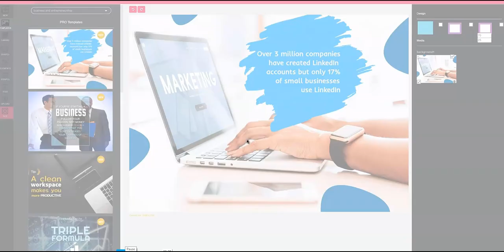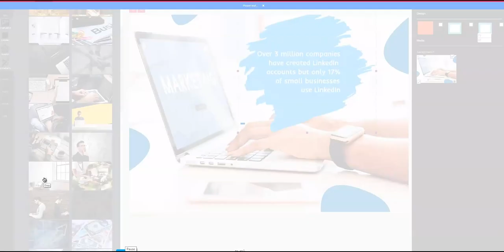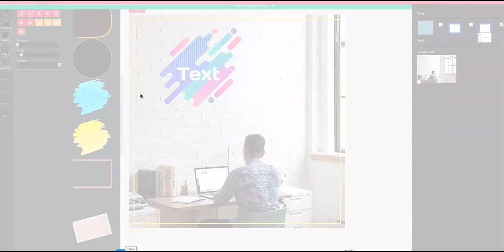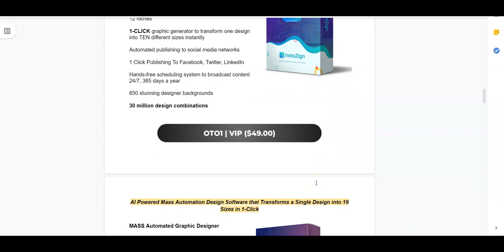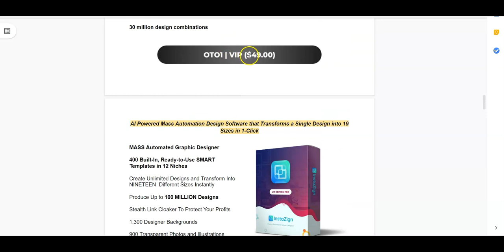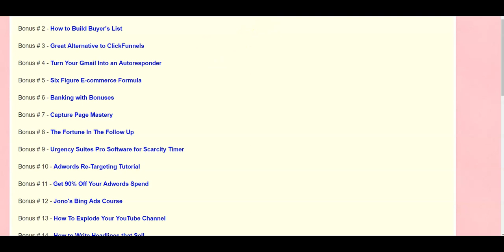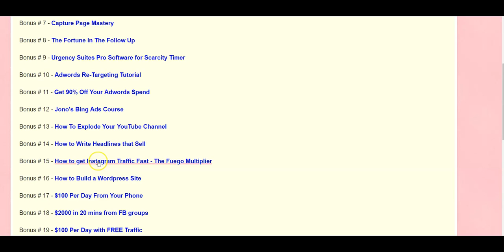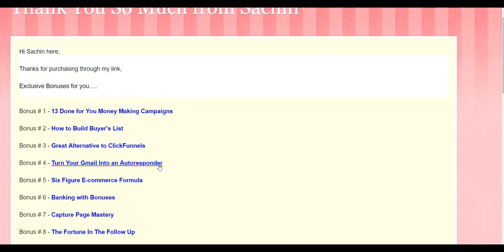Instazign Review $10 OFF DISCOUNT COUPON CODE 21 Bonuses Members Area Software Demo & All OTO Info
Use this instazign discount coupon code to get $10 off - 10OFFSPECIAL

If you see the price upto $34 then use this discount coupon code or if the price is still $29 then the instazign discount coupon code is integrated in the buy button..

Instazign Bonuses

Bonus # 1 - 13 Done for You Money Making Campaigns

Bonus # 2 - How to Build Buyer's List

Bonus # 3 - Great Alternative to ClickFunnels

Bonus # 4 - Turn Your Gmail Into an Autoresponder

Bonus # 5 - Six Figure E-commerce Formula

Bonus # 6 - Banking with Bonuses

Bonus # 7 - Capture Page Mastery

Bonus # 8 - The Fortune In The Follow Up

Bonus # 9 - Urgency Suites Pro Software for Scarcity Timer

Bonus # 10 - Adwords Re-Targeting Tutorial

Bonus # 11 - Get 90% Off Your Adwords Spend

Bonus # 12 - Jono's Bing Ads Course

Bonus # 13 - How To Explode Your YouTube Channel

Bonus # 14 - How to Write Headlines that Sell

Bonus # 15 - How to get Instagram Traffic Fast - The Fuego Multiplier

Bonus # 16 - How to Build a Wordpress Site

Bonus # 17 - $100 Per Day From Your Phone

Bonus # 18 - $2000 in 20 mins from FB groups

Bonus # 19 - $100 Per Day with FREE Traffic

Bonus # 20 - Effective Facebook Advertising

Bonus # 21 - Facebook Monetization Strategy

Instazign front end and OTO information

Instazign front end - $27

The Fastest Automated Design Software of the Future to Get You Unlimited Traffic and Sales Instantly
Automated Graphic Design Generator
DRAG-AND-DROP Editor for producing masterpieces inside your web browser
150 professionally-crafted done-for-you templates in 12 niches
1-CLICK graphic generator to transform one design into TEN different sizes instantly
Automated publishing to social media networks
1 Click Publishing To Facebook, Twitter, LinkedIn
Hands-free scheduling system to broadcast content
24/7, 365 days a year
650 stunning designer backgrounds
30 million design combinations

 Instazign OTO 1 - VIP  - $49

AI Powered Mass Automation Design Software that Transforms a Single Design into 19 Sizes in 1-Click
MASS Automated Graphic Designer
400 Built-In, Ready-to-Use SMART Templates in 12 Niches
Create Unlimited Designs and Transform Into NINETEEN  Different Sizes Instantly
Produce Up to 100 MILLION Designs
Stealth Link Cloaker To Protect Your Profits
1,300 Designer Backgrounds
900 Transparent Photos and Illustrations
500 Fonts, Shapes and Elements
Posting, Scheduling, Broadcasting & Syndication System

 Instazign OTO 2 - Diamond  - $69

AI-Powered Design Spinner
400 Built-In Design Templates
1 Click TEN Redesign Spinner Drag-n-Drop Editor
1300 Stunning Designer Backgrounds 300 Fonts
Produce Up to 500 MILLION Design Combinations
1-Click Automated Publishing To Facebook, Twitter & LinkedIn

Instazign OTO 3 - Video - $47

TRIPLE Your Profits NOW with New, Jaw-Dropping Animation Images at Your Fingertips for Unlimited Traffic and Sales
Automated GIF creator
UNLIMITED Mini-Video, PowerPoint Slider & Image Gifs
Video to GIF converter
Slide and Image to GIF Creator
Unlimited Free Mini-Video GIF Traffic
500 Mouthwatering, Built-in Design Templates
2300 Stunning Design Backgrounds

Instazign OTO 4 - Black  - $49

Revolutionary 2.5D Video Creator With Fortune 500 Stealth Technology For MASSIVE Profits
Parallax 2.5D Creator
HTML5 POINT AND CLICK EDITOR
Produce stunning 2.5D innovative cinematography motions
400 fancy fonts
50 ready-to-use videos
1 Click Publishing To Facebook, Twitter, LinkedIn

If you have any questions let me know on FB